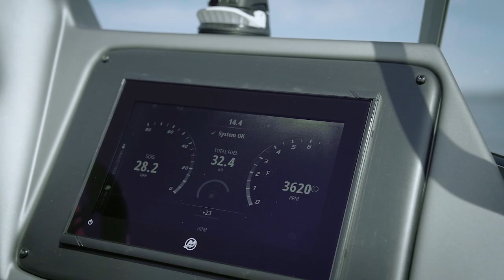Mercury SmartCraft - Digital Throttle & Shift (DTS)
Digital Throttle & Shift is an element of Mercury Marine’s SmartCraft suite of integrated products that take the performance of your boat to the highest level.

Digital Throttle and Shift – or DTS – provides precise handling; seamlessly connects with compatible displays; and delivers instant response and total control with zero hesitation. That’s better boating!